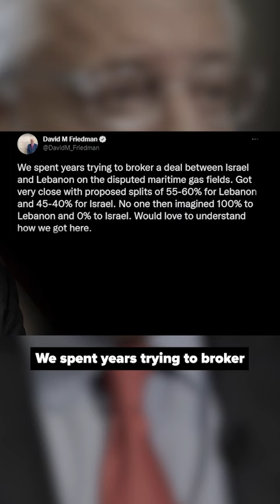Critics Fear Hezbollah is Biggest Winner in New Deal Between Israel and Lebanon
JERUSALEM, Israel – This week, Israeli Prime Minister Yair Lapid agreed to a US-brokered deal between Israel and Lebanon to explore oil and gas reserves in the Mediterranean Sea.  While Lapid hailed the agreement as the foundation for a new, prosperous era for two longtime enemies, critics of the deal strongly disagree. It will face challenges in the coming weeks before Israel’s November 1st election.

“This deal strengthens Israel’s security and its Israel's economy,” Lapid said. “We do not oppose the development of an additional Lebanese gas field, from which we will of course receive the share we deserve. Such a field will weaken Lebanon's dependence on Iran, restrain Hezbollah and promote regional stability."